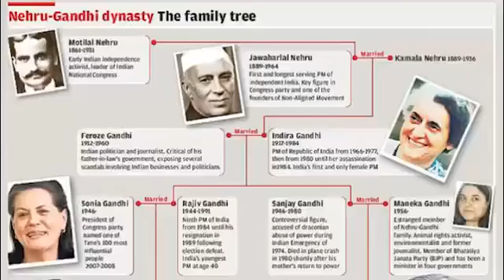BJP BRAND NEW ADVERTISMENT FOR PM MODO JI E4JJJJ